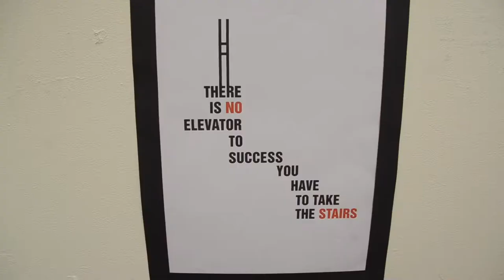Harlow College Annual Creative Arts Exhibition